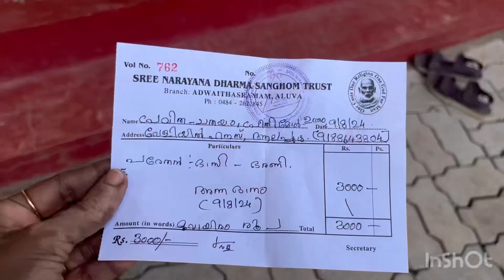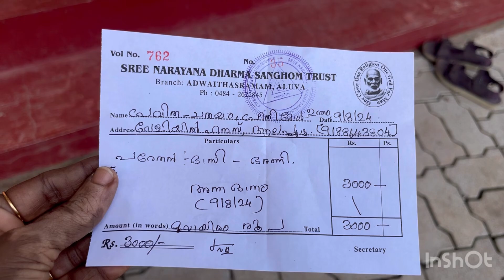12th death anniversary day painful moments